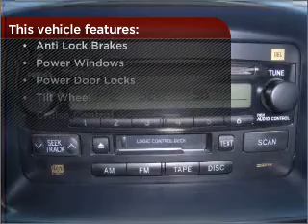2006 Toyota Tundra in Foley, AL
Southern Chevrolet
2255 S Mckenzie St
Foley, AL 36535
2006 Toyota Tundra
5-Speed A/T
Mileage:58613